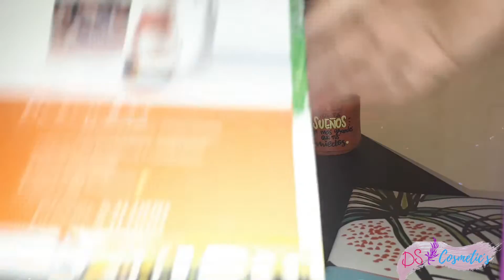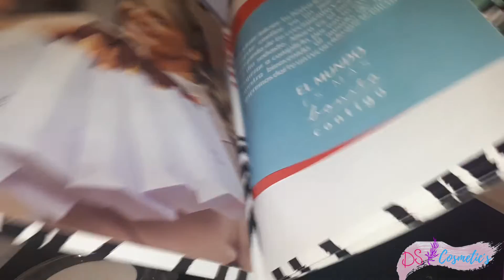Kit De Inicio Paso 2 Natura Colombia | Pasos Del Kit De inicio Natura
KitDeInicioNatura ConsultorasNatura Los productos mencionados en este video se pueden encontrar en mi Espacio Natura Digital
¡Compruébalo!

🌺Adquiere Los Productos Con Descuentos Exclusivos, Promociones Y Hasta Envíos Gratis A Través De Nuestro Sitio Virtual Y Vive Toda La Experiencia De Natura  👇🏻👇🏻👇🏻👇🏻👇🏻

🌺Cualquier Información Puedes Escribirme A Mi Whatsapp 👇🏻👇🏻

🎉 Te Gustaria Vender O Comprar ProductosNatura ?
💖Con Mucho Gusto Puedo Asesorarte 🧚🏻‍♀🙋🏻‍♀
💖 Envíos A Nivel Nacional Colombia

🌺Contáctanos Y Siguenos

Afíliate A Natura!!🌺🌺
Dejanos Tus Comentarios De Que Tipo De Cosas Te Gustaria Que Hiciera Vídeos.
ASÍ AYUDAS A MAS PERSONAS A CONOCER MAS DE NATURA Y A QUE SU CAMINO EN NATURA SEA CADA VEZ MAS GRATIFICANTE

Conoce un poco de Natura, su historia, esencia, filosofía.
Acércate a una consultora Natura. 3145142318

Todos Los Derechos De Autor Son Propiedad De Natura Cosmeticos.

Los Videos Son Publicados Con EL Fin De Ayudarles A Entender Mejor Y Hacerles Mas Fácil La Labor De Consultora Natur